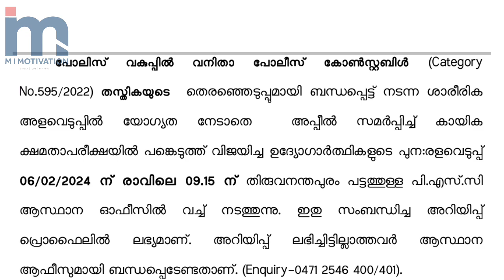PSC ചെയർമാന്റെ അടിയന്തര അറിയിപ്പ്‼️‼️PSC Physical Test: Everything You Need to Know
PSC Physical Test: Everything You Need to Know

Prepare for success in the PSC Physical Test with this detailed guide. Learn about the test requirements, training tips, and strategies to excel. Whether you're a beginner or looking to improve your performance, this video is your go-to resource.

 PSC Physical Test, Physical Fitness, Exam Preparation, Training Tips, Fitness Assessment, Public Service Commission